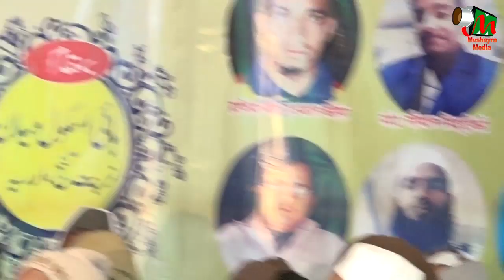SHANKAR KAIMURI NAAT, NARPATGANJ, ARARIYA, BIHAR, ALL INDIA MUSHAIRA , ON 11 JANUARY 2018.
SHANKAR KAIMURI NAAT
BIHAR, NARPATGANJ,ARRYA,  AKHIL BHARATI KAVI SAMMELAN, ON 11 JANUARY 2018.
ALL INDIA MUSHAYRA & KAVI SAMMELAN
 EK SHAM RASHTRA IKTA KE NAAM
CONVINOR - ABDUL MAJID